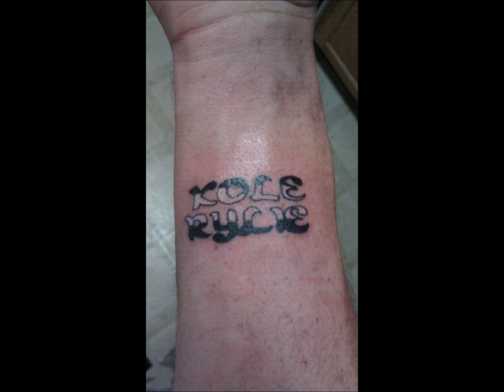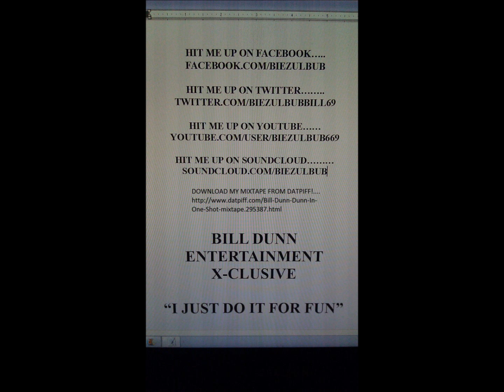BILL DUNN --- "White Boy"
BRAND NEW RAP I JUST WROTE TODAY MONDAY JANUARY 16TH 2012 TO INFINITY B.D.E BILL DUNN ENTERTAINMENT EXCLUSIVEEEEEEEE.

music/lyrics written AND produced by BILL DUNN...

"1/16/2012
uh you know i'm that white boy YEAH, uh you know i got the right toy YEAH, yo you know i'm just havin fun, i get white boy high don't get white boy drunk

yo listen i'm about to tell a fuckin story, about this
dude named bill who is always so fuckin horny, i know
it's corny but i don't know what else to write about, i
told you to scream and shout cause i smoke dat loud
what more is there to doubt? no where is there clouds
the day is so sunny, i'm just havin fun and my name is
bill dunny, i will say somethin worse tell me if you like it, you'll say that it sucks i think just despite it, we can fight it out but you know i ain't like that,
bout to write it out verse 2 i'll be right back, comin
through in a minute you know i'm here to win it,
however way you wanna spin it, just know i'll begin it

i'ma white boy, come get high boy, this ain't no lie
boy fuck wit me you'll die boy, it's time to enjoy,
this rhyme will destroy, any mothafucka thinkin they
got raps to deploy, i will resupply it, divide it up
and then hide it, inside my feelings died but it's okay
i'm down to ride, can not reside i will not stop, can't
be stopped this rant won't be topped, my songs they
all flopped you know i don't give a fawk, i'm so white
boy i should have a mohawk but i don't, i'm just a white boy rappin hard like it ain't a front!

sometimes i feel like i'm the greatest rapper alive, words i can't survive on, i strive to be strong, i'm alive for too long, might die from this song, my mind is too gone, fuck it the song's about to end, i'ma crazy white boy and you know i ain't pretend, i'm just tryin to have more friends to preach my songs to, i'm the craziest white boy alive you know that is true, you know i'm here to stay what more is there to say, i may have said these rhymes before but fuck it anyway, fuck outta here white boys are takin over, irish like a shamrock lucky like a 4 leaf clover, i'm so sober i don't like to drink just puts me in the sink, i can't even think right, smoke so much i'm at a new height, bill dunn entertainment yea bitch i'm white
white boy. bill dunn entertainment exclusive 2012 to INFINITY "

look me up on datpiff.com and download my mixtapes search for BILL DUNN !!!